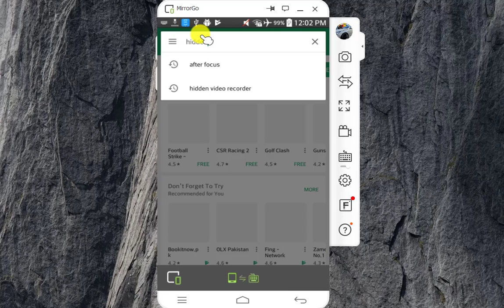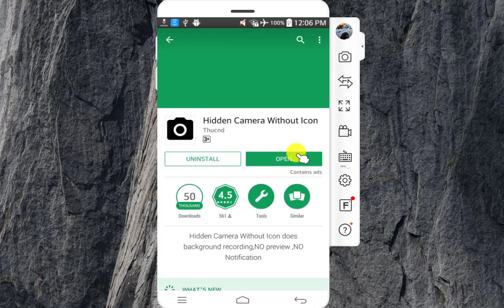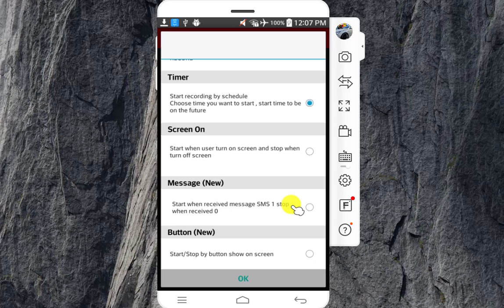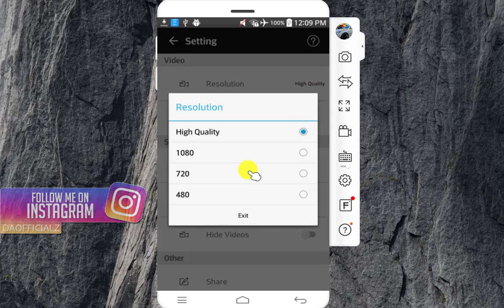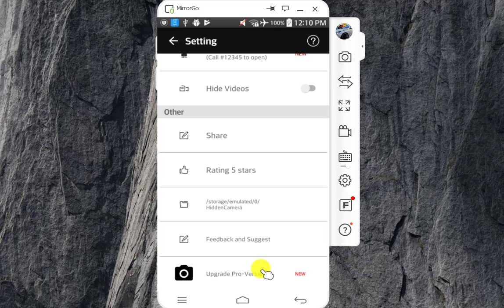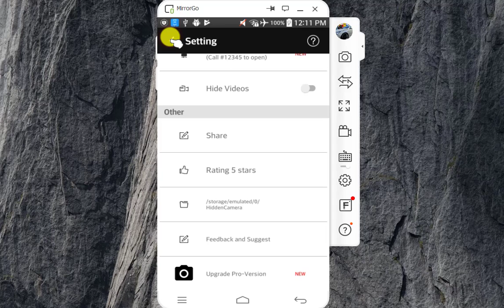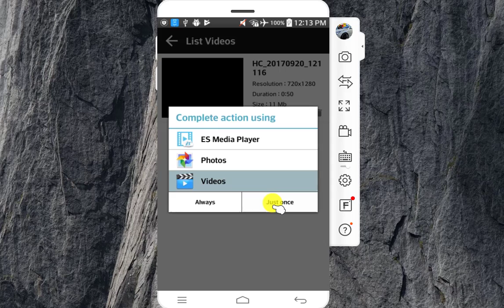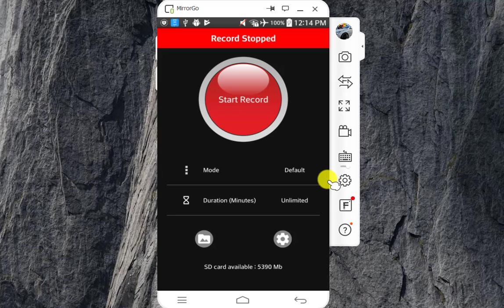Secret Video Recorder - How To Background Video Recorder In Urdu/Hindi By Tech Trick Urdu Hindi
Hidden Video Recorder
Friends is video me app sekhain gay kay kis trha app ap kis tarha video ko background me record kar sakty hain or kisi ko pta bhi nai chlay ga kuch log kisi ki video bnana chahty hain or un ko pta nai hota hai kesy bnaye.

to dosto aaj me ap ke sath aik secret video recorder laya hn jo ap ko hidden video bnany me help karay ga or ap iss sa asani ke sath kisi ki bhi video bna sakty hain to video ko samjhne kay liye start se end tak dekhaina aur channel ko zaroor subscribe karain.